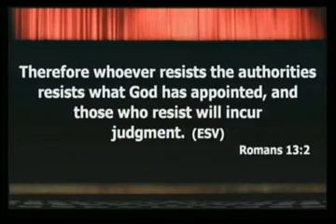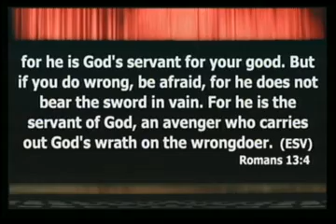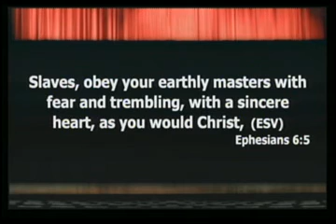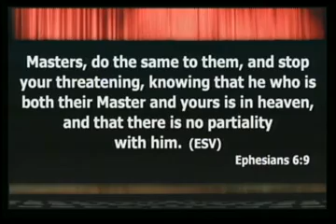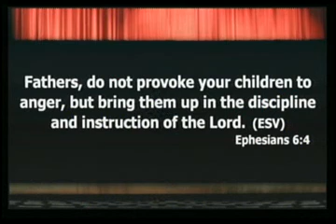Revealed, Study of Ephesians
Sr. Pastor Larry Campbell
Study of the book of Ephesians